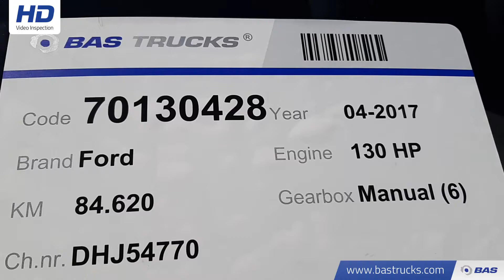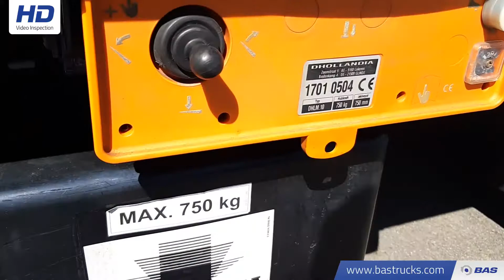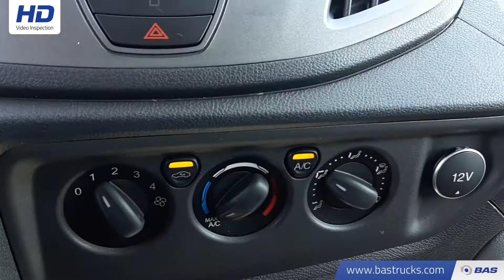70130428 Ford Transit